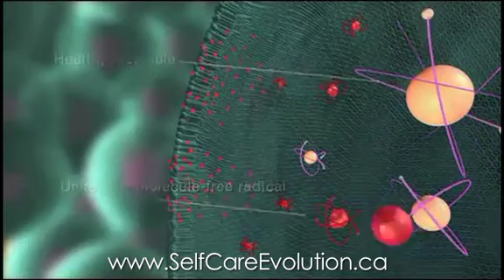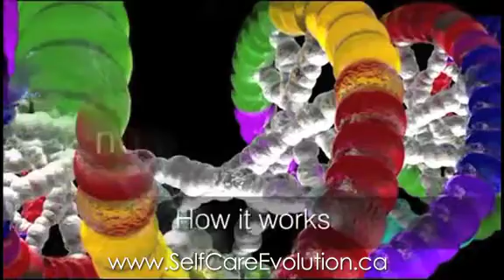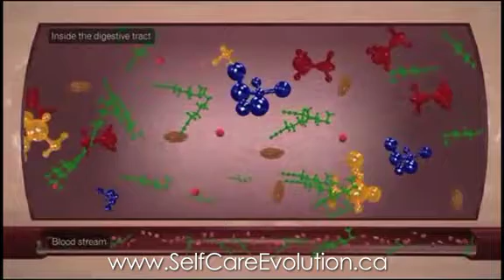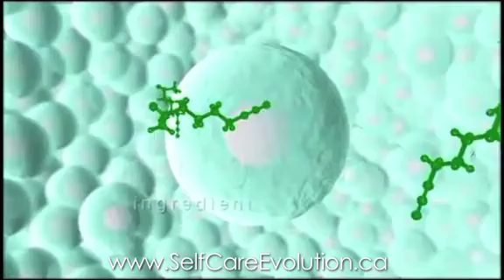Amega AMGenex Video DNA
Amega Global's AMGenex DNA is one of the first epigenetic products that has Sulforaphane from broccoli sprouts as an active ingredient.
Sulforaphane is an isothiocyanete of particular interest due to it's role in the prevention of cancer and other chronic and degenerative diseases. Edible plants in the family Brassicaceae (also called Cruciferae) are termed Cruciferous vegetables.